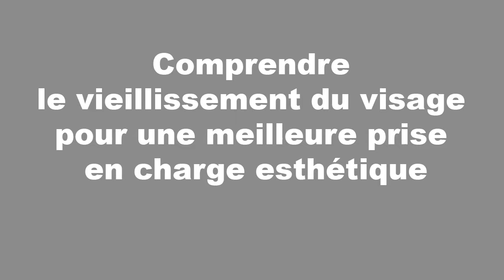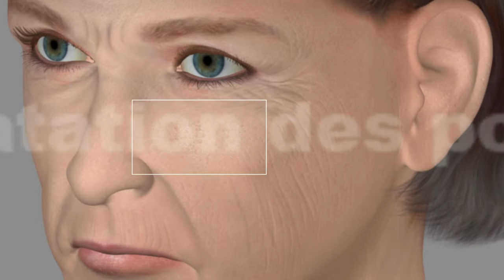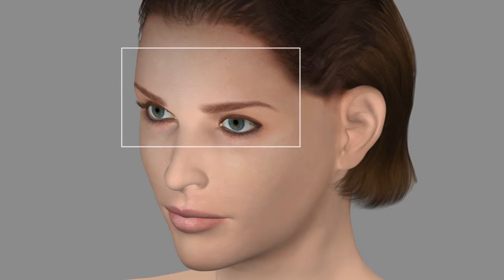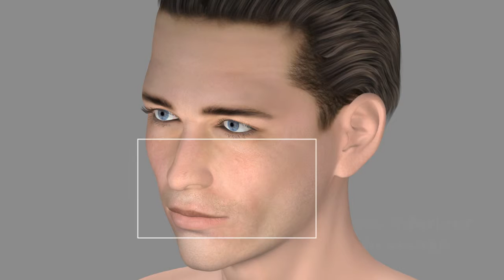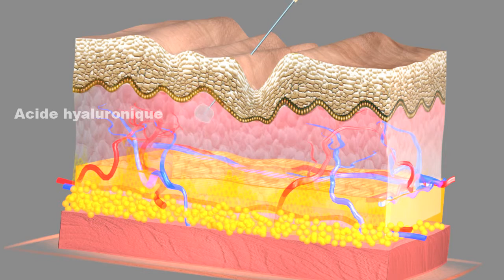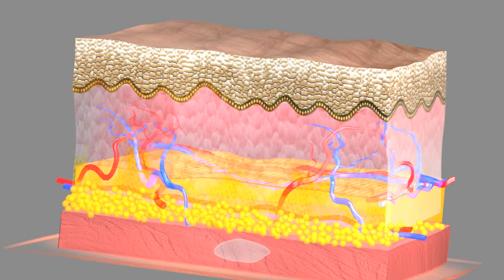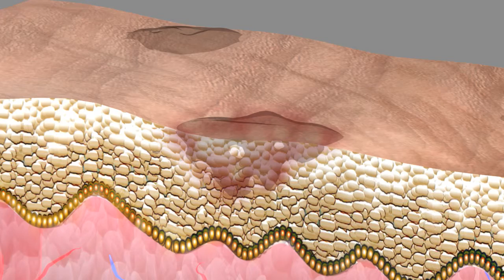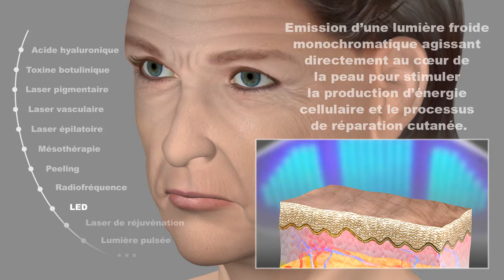la médecine esthétique, les principaux soins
Retrouvez les actes dispensés par le docteur Magnier dans son cabinet à Bagnolet